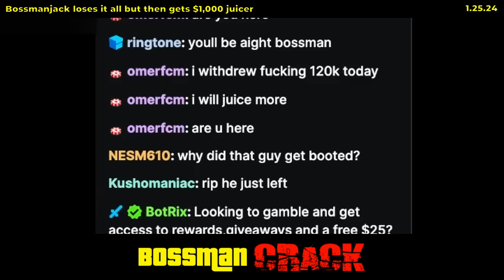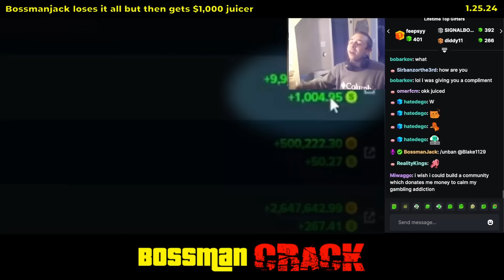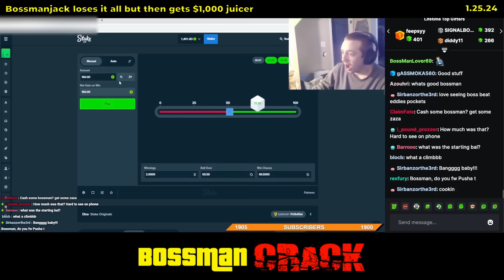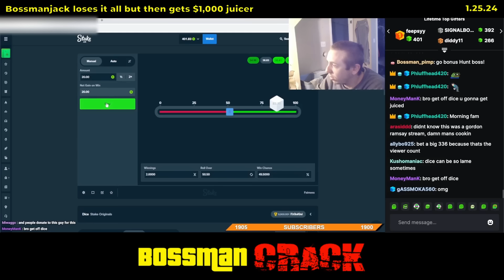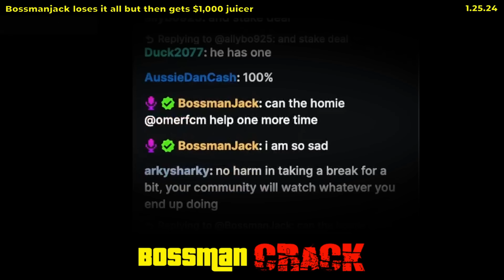Bossman gets $1,000 juicer but goes to dice. "Trust me I won't get carried away."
If you liked the video, you can juice me anytime here:
BTC: bc1qqty0mc9hc8pe50jeh65rxg7eljrwwnda480z3y
LTC: LVUb4GcUwXuCT9KwLMVzh83CDZbRQwATv4
ETH: 0xF37A79C451Ded9e2b3C18C9C3eB31A1E6B7B0BA3
XRP: rwkReBBdB3WkNCi14nDq5u9Wdq7vnhVv1r